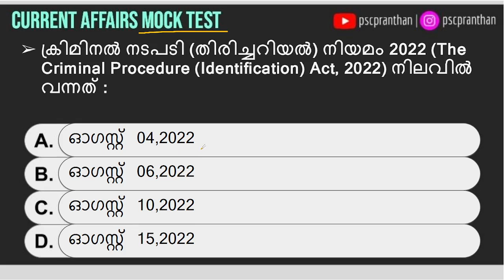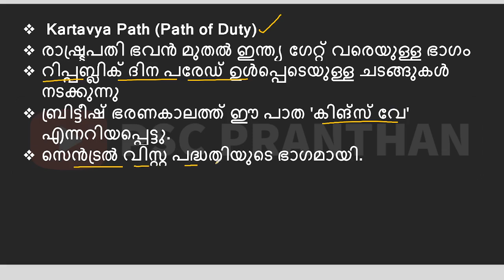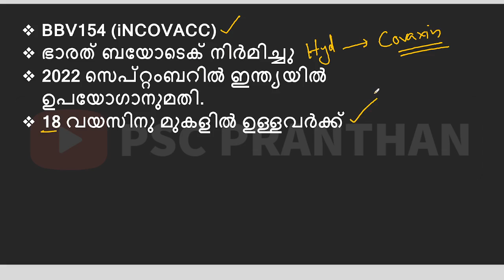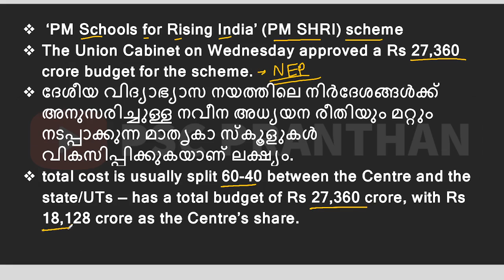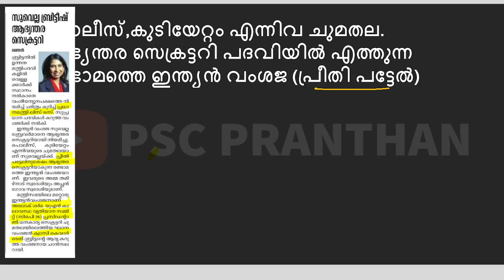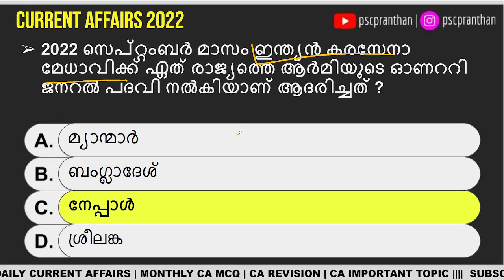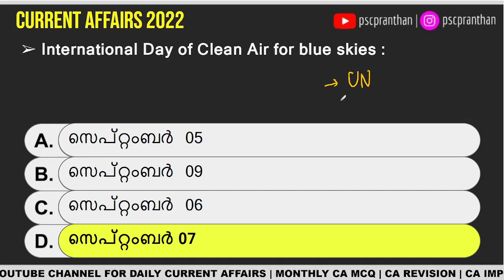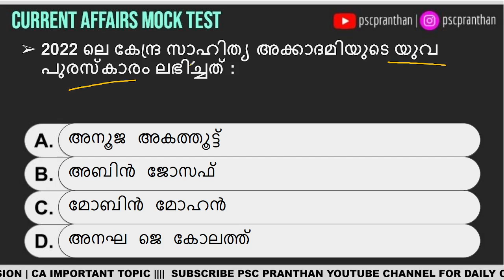DAILY CURRENT AFFAIRS 2022 | SEPTEMBER 07-09 | International Literacy Day